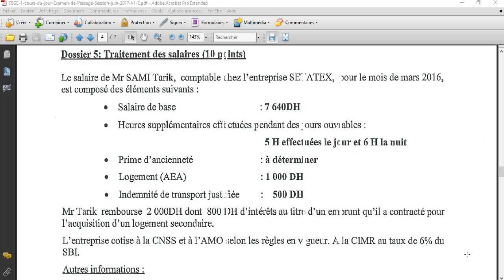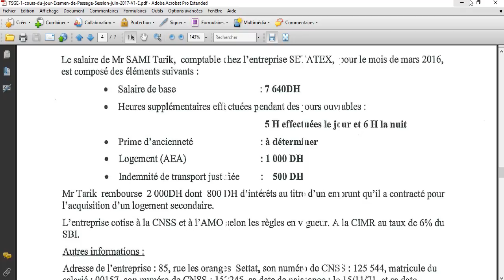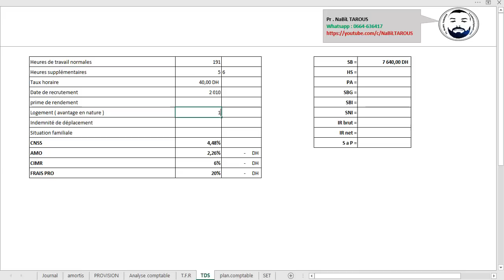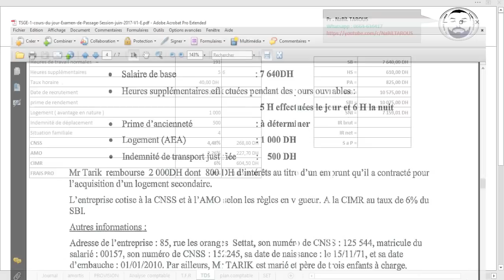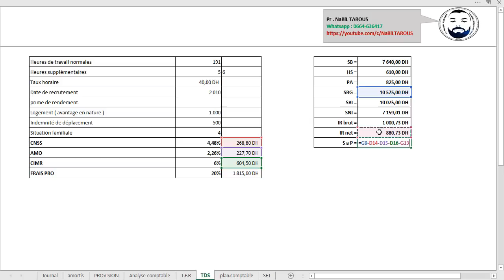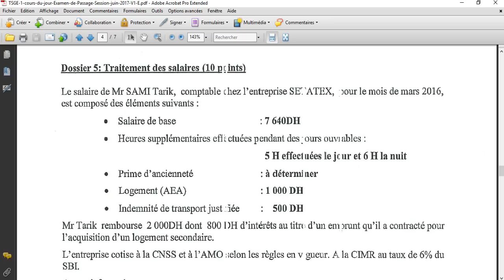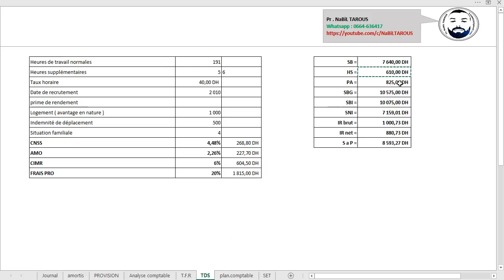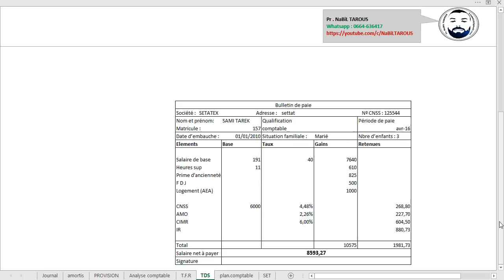الجزء 1 :- تصحيح إمتحان OFPPT Examen TSGE V1 2017 " Traitement des Salaires "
Cours de Soutien à Distance
للراغبين في الالتحاق بمجموعة دروس الدعم عن بعد ، تعبئة بياناتهم عبر الرابط التالي :

La vidéo s’adresse aux :
Les stagiaires (TSGE ; TSC ; TCE ; TSFC;. )

» تنبيه: كل ما يتم نشره في القناة هو بهدف مساعدة الطلبة ،التلاميذ والمتدربين في دراستهم ويُحظر استخدامه بأي شكل من الأشكال في أعمال غير قانونية أو غير مشروعه.
 !!! تحذير :
جميع الفيديوهات الخاصه بقناة Pr. Nabil TAROUSهي حقوق محفوظه ويمنع كليا نقلها او استعمالها